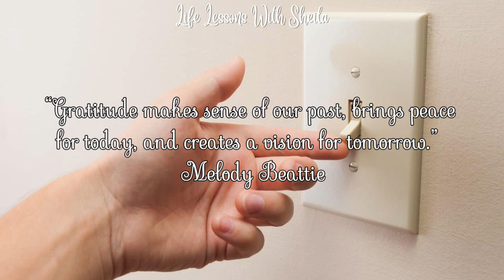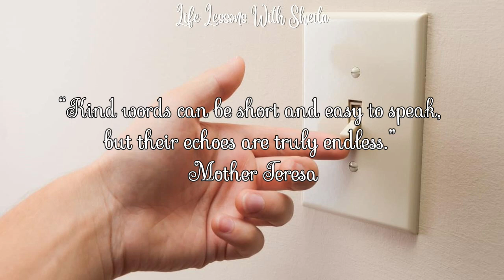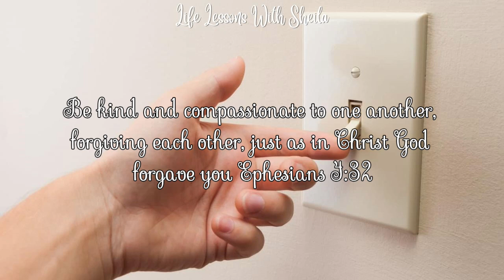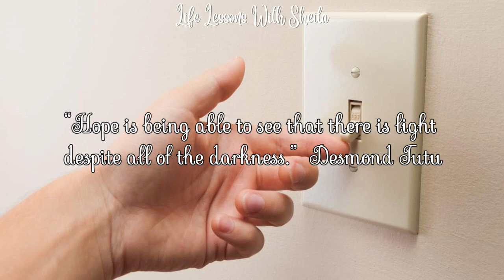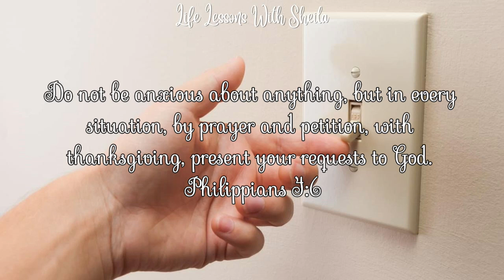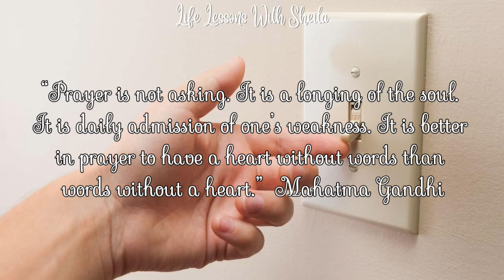5 Steps To Flip The Internal Switch From A Negative Mindset To A Positive Mindset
I hope today's devotional gives you some christianencouragement in your walk with God today! Shoot me an email of suggested topics you would like me to discuss here on the channel. Welcome to the womensministry that is geared to encourage your walk with God, your spouse, and your children!

Scriptures Referenced:
1.1 Thessalonians 5:18
2. Proverbs 18:21
3. Ephesians 4:32
4. Romans 15:13
5. Philippians 4:6

Words:  Written and expressed by Sheila C King